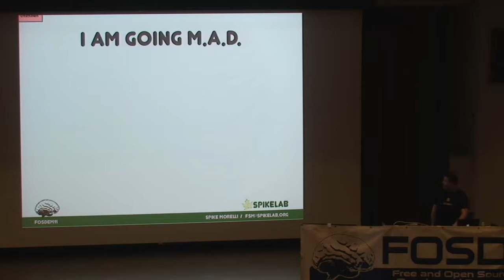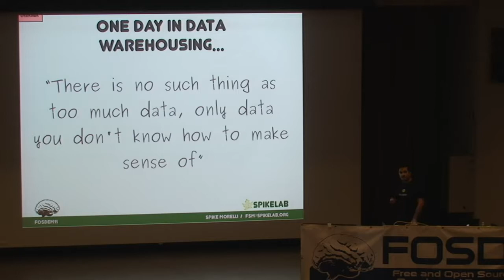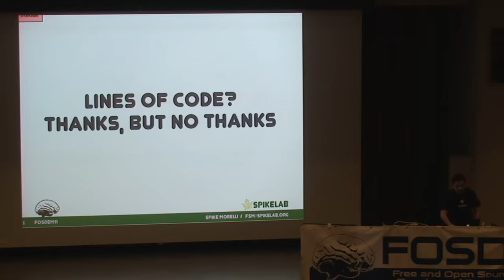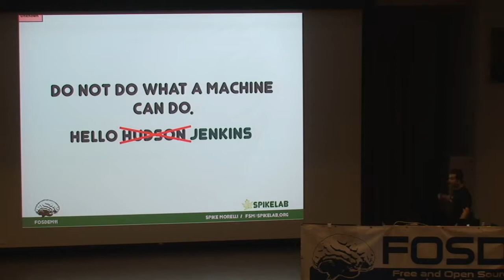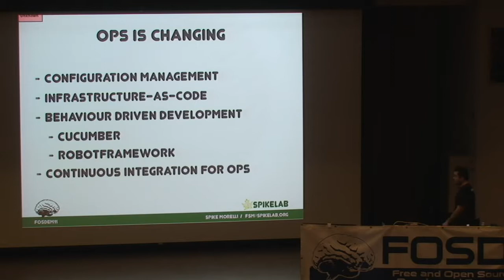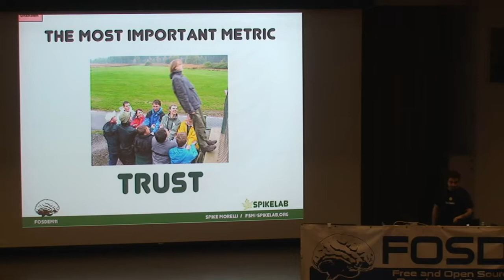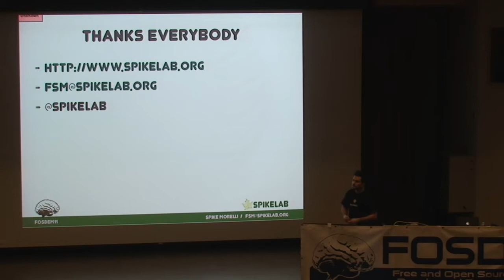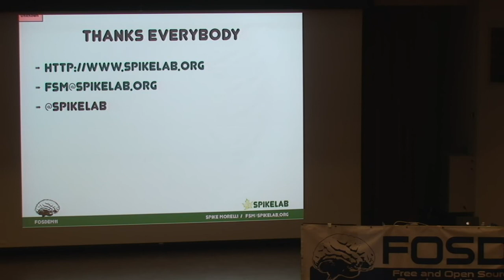I'm going M.A.D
by Spike Morelli

When people talk about monitoring generally they are system people talking of hosts and network gear going up and down. That is the monitoring world as most people know it and it must change if we want to write better applications and offer better services.